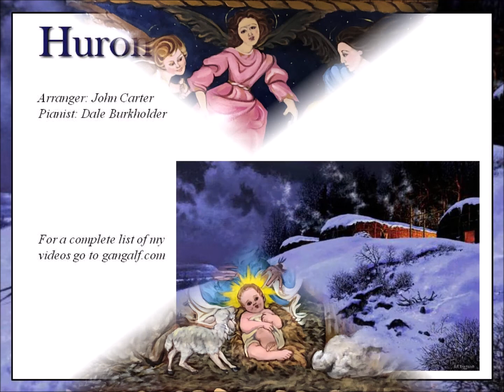Huron Carol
How do you tell the Christmas story to a people who don't have sheep, shepherds, gold, frankincense and myrrh?  You include the moose, bear, rabbit, tribal chiefs.  Today's carol does just that.